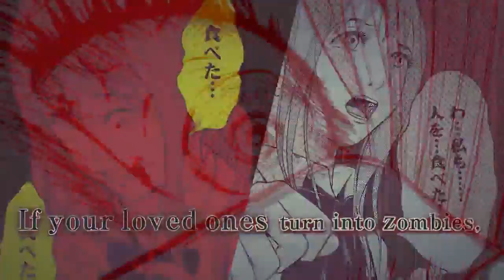ZOMBIE The Play DEAD ALIVE presented by SAIMURA TSUKASA